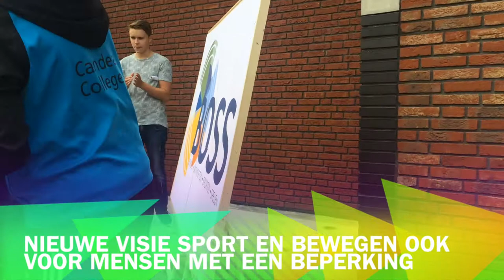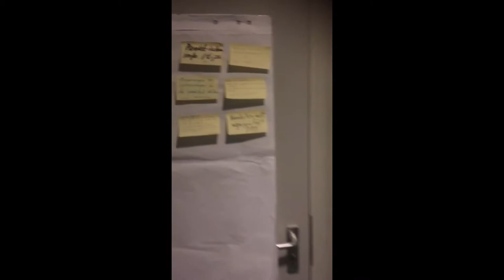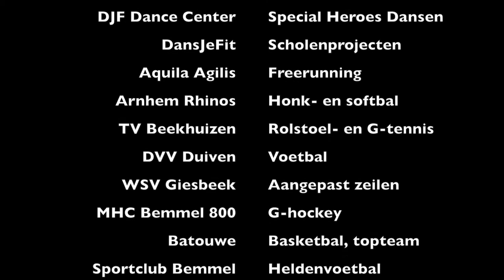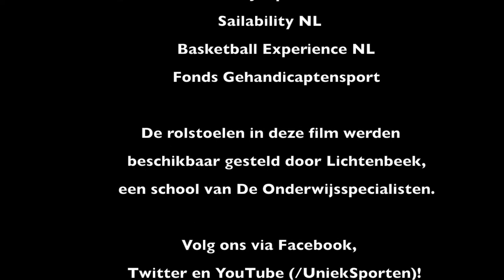Nationale Sportweek 2016 regio Arnhem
De Nationale Sportweek 2016 stond in de Uniek Sporten regio Arnhem in het teken van sporten voor mensen met een handicap. In deze overzichtsfilm zie je de verschillende activiteiten die tijdens deze week werden georganiseerd in samenwerken met sportaanbieders en organisaties uit de hele regio.